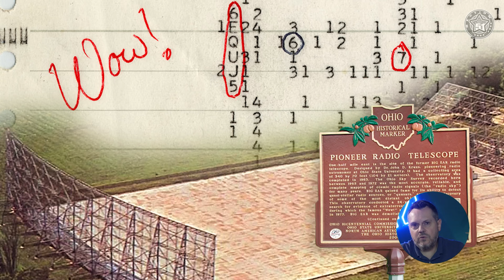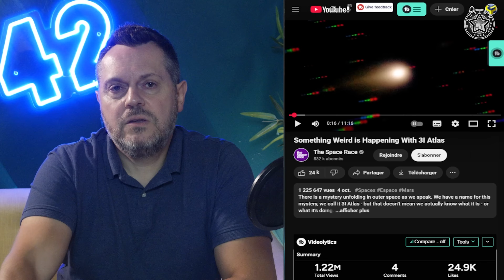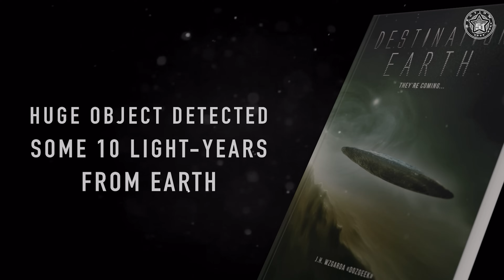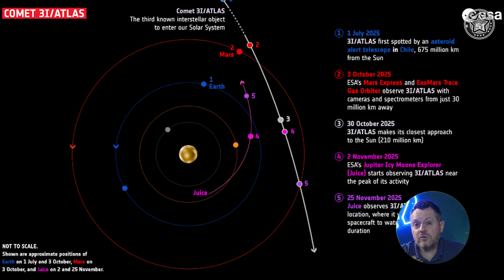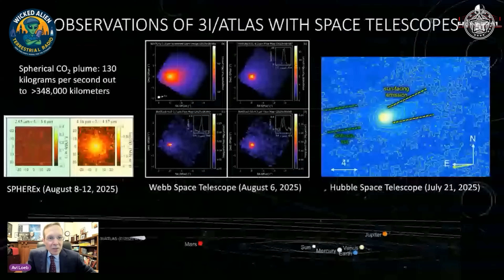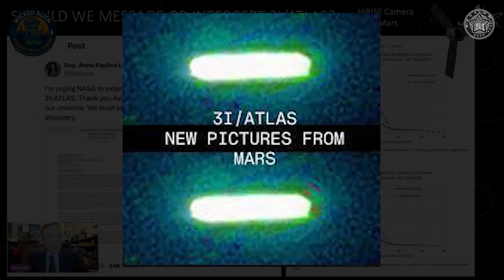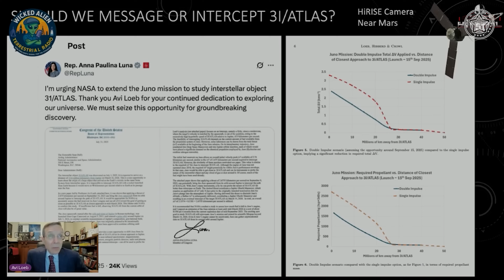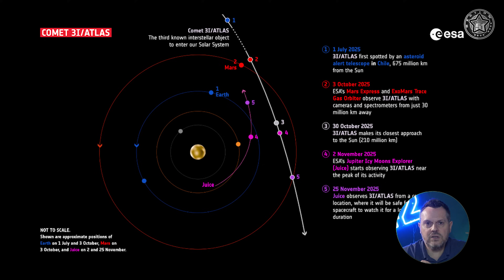3I ATLAS: ALMOST A 50% CHANCE THAT IT IS A SPACESHIP!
3I ATLAS: ALMOST A 50% CHANCE THAT IT IS A SPACESHIP!

3i Atlas, this new object from the depths of the cosmos currently passing through our solar system, is leaving scientists increasingly perplexed. Indeed, it defies all known laws of physics: unusual metallic composition, inexplicable trajectory, its own light, and non-gravitational acceleration. Avi Loeb even goes so far as to say that there is a nearly 50% chance that it is not a simple asteroid, but a spacecraft of unknown origin.
So... what really is 3I Atlas? A natural interstellar visitor, like Oumuamua? An artifact from another civilization? Or a silent message sent to humanity?

👉 In this video, we explore the latest discoveries, astrophysicists' analyses, and the most fascinating theories surrounding this mysterious object.

(PROG 1365)